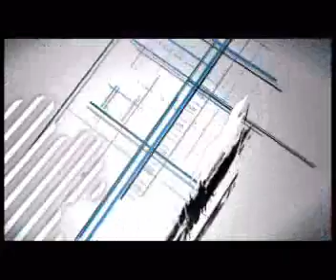So Cool Quintet.wmv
Intervista a Gegè Telesforo.